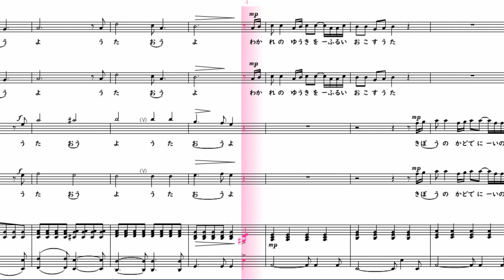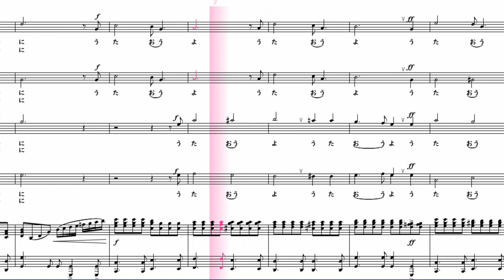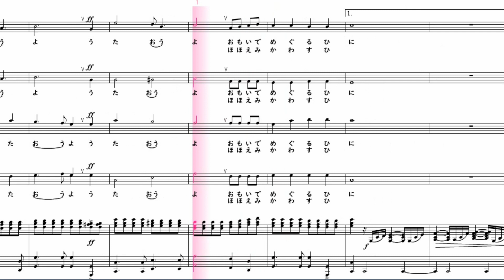【合唱曲】 希望の門出に 全パート 楽譜付き 深田じゅん子 北里康太郎 01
【パートレス再生】特定のパートなしの音源です。一人合唱に便利です

00:00　前奏
00:13小さな心が苦しくても　託す言葉を知らなかった
別れの寂しさ感じても　慰めることも出来なかったあの日
00:39歌おうよ 歌おうよ　別れの勇気を奮い起す歌
希望の門出に祈り込めながら　繰り返す　さようなら　鮮やかに
歌おうよ　歌おうよ　歌おうよ　思い出めぐる日に

01:43小さな心を包んでいた　大きな愛を知らなかった
心の片隅いつまでも　語り合う言葉　探してたあの日
02:07歌おうよ　歌おうよ　別れの勇気を奮い起す歌
希望の門出に祈り込めながら　繰り返す　ありがとう　晴れやかに
歌おうよ　歌おうよ　歌おうよ　微笑み交わす日に